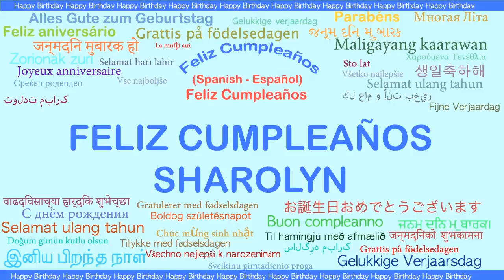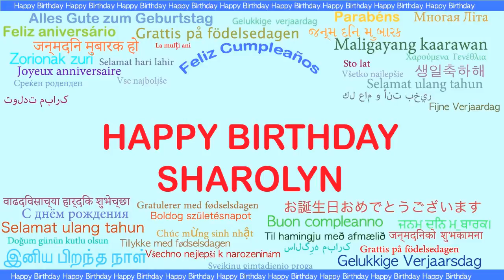Sharolyn Languages Idiomas - Happy Birthday